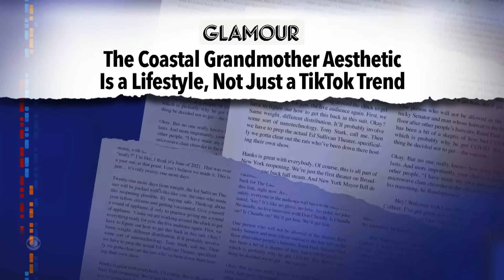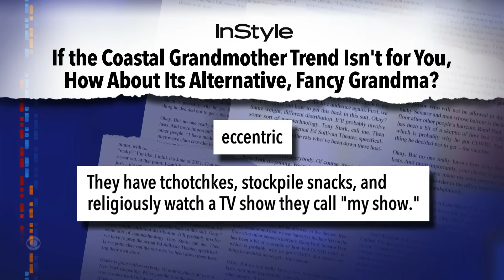Stephen Colbert Presents: That's Yeet. Dabbing On Fleek, Fam! - Grandma Trends Edition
Late Show writer and board-certified young person Eliana Kwartler joins Stephen to demonstrate the latest trend in youth culture: copying styles from their grandmas.